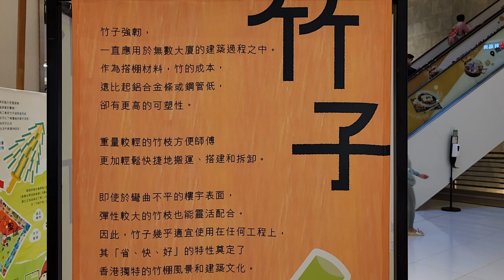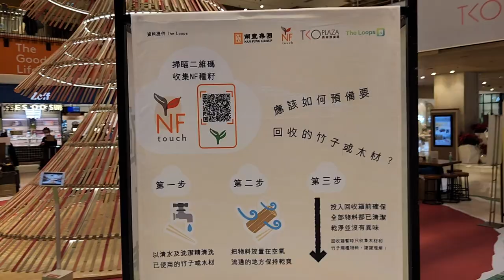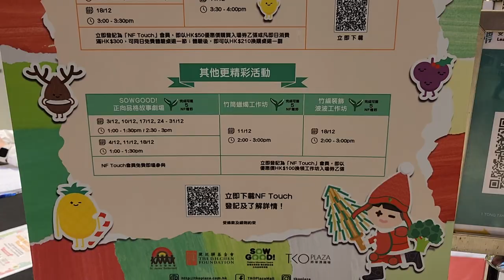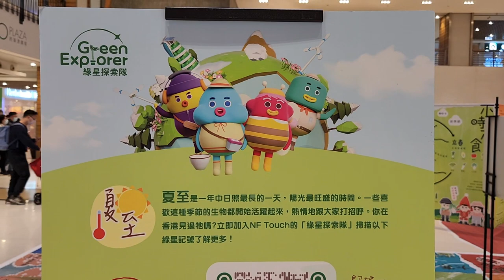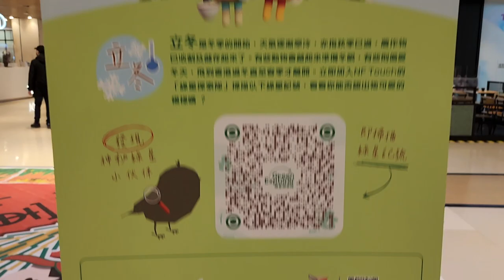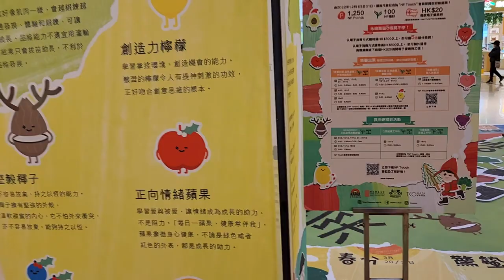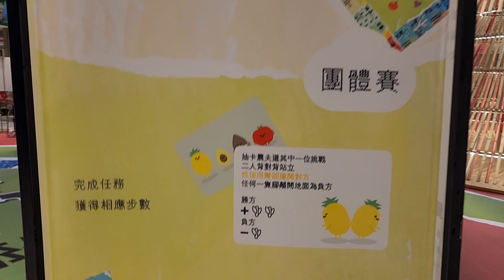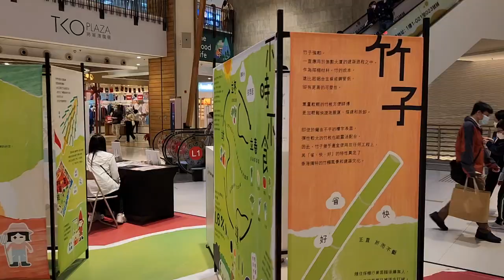「聖誕將軍出菜！」@將軍澳廣場 - 2022年12月06日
錄影日期:2022年12月06日
錄影器材:Samsung Galaxy S22+ 5G
剪輯軟件:iMovie (Apple macOS)
影片解像度:1920x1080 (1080p,Full High Definition)
影片長度:8分0秒